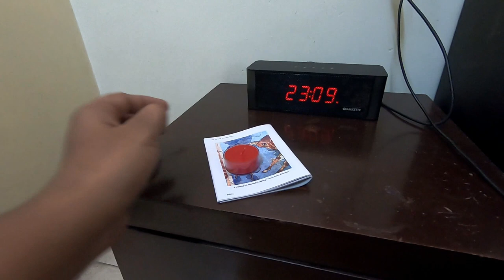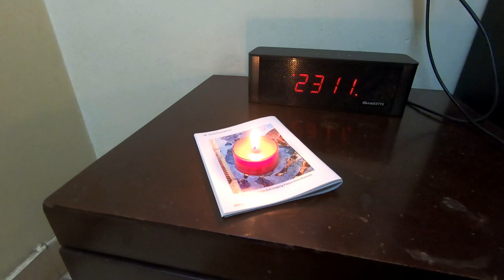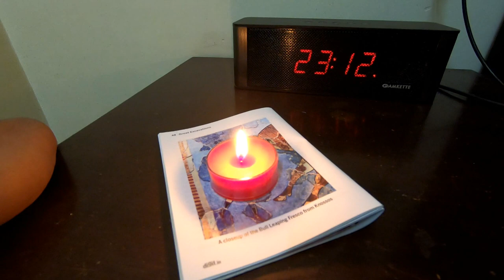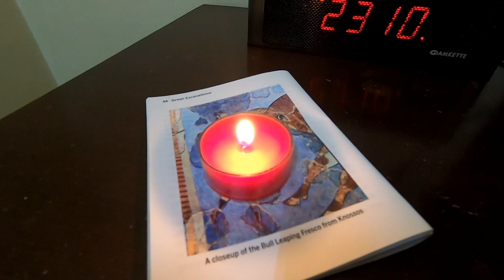Instant Call Me Spell - अपने प्रेमी को अपनी और आकर्षित करने के लिए उपाए